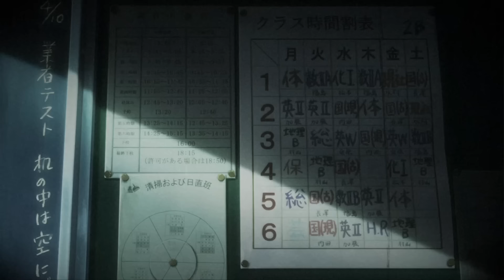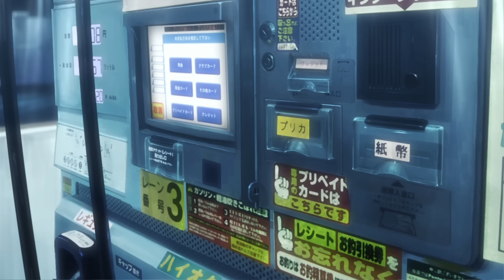Lonely Boy Forced To SMASH Everyone In A Zombie Apocalyse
anime, anime recap, anirecap, anime plot, anime recaps, anime recapped, aniclimax, aniskull, anicapped